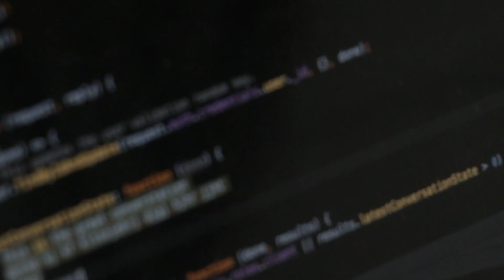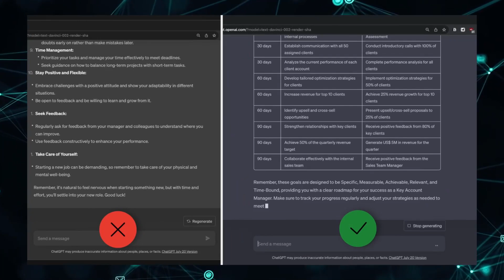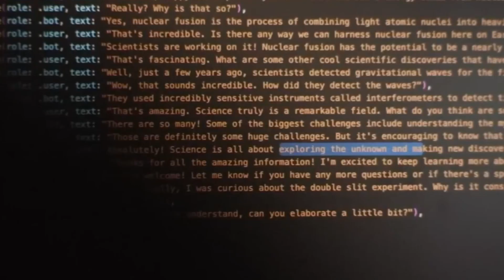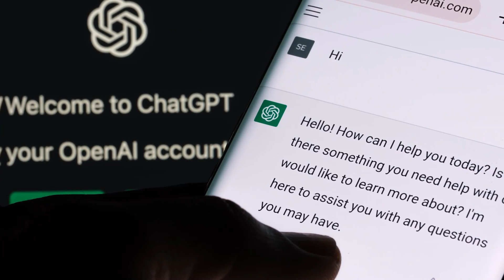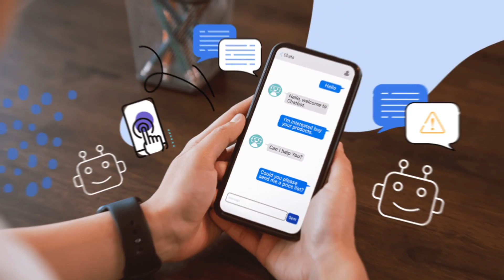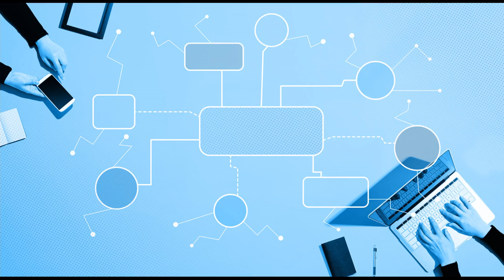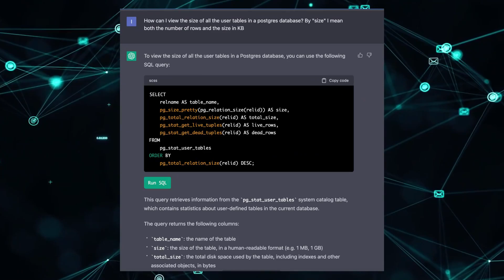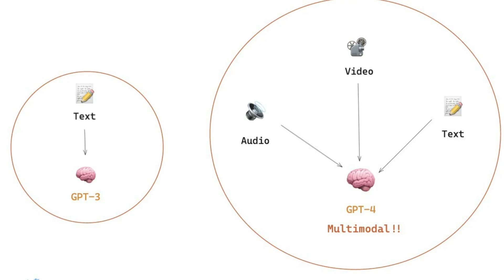Full GPT-4 Update Review | BREAKING: The Future of AI Assisted Conversations JUST Leveled Up!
Dive deep into the ground-breaking changes from OpenAI's latest masterpiece, GPT-4. It's not just an upgrade, it's a REVOLUTION in AI capabilities! Want to know how GPT-4 blurs the lines between human and machine interaction? 🤖+👤 Keep reading...

🔍 IN THIS VIDEO:

Introduction to OpenAI's GPT-4 and its monumental advances 📈
Exploring new features like multimodal capabilities, which allow GPT-4 to interpret IMAGES alongside text! 🌅🎨
Real-world implications for programmers, researchers, educators, and businesses 🌐
The astounding number of trillions of perimeters and what this means for GPT-4's accuracy and prediction skills 🧠
And... something you WON'T find anywhere else. We take a CLOSE look at some game-changing features! 🔍🔥
Curious about the new Chat GPT Android app? We've got you covered. This isn't just a software update; it's a game-changer for the entire AI world.

✨ WHY YOU CAN'T MISS THIS:
Imagine showing an AI a photo and having it describe emotions, or presenting it with intricate problems and seeing it SOLVE them with precision. These are not sci-fi scenarios anymore. With GPT-4, we're witnessing the dawn of a new era.

Are you ready to join the conversation that's changing EVERYTHING? Find out how GPT-4 can revolutionize coding, research, education, and even your daily conversations.

👉 And before you go, there's a TWIST you didn't see coming! Stick till the end for a revelation that will have you itching to test GPT-4 yourself! 😱

Today, we bring you even more incredible news about ChatGPT's latest update and its cutting-edge features.

With the advent of GPT-4, ChatGPT has undergone remarkable enhancements, making it an AI language model like no other.